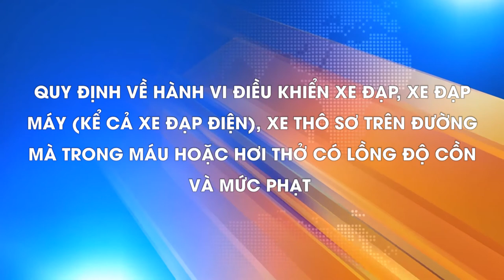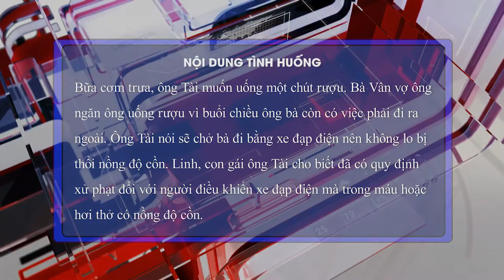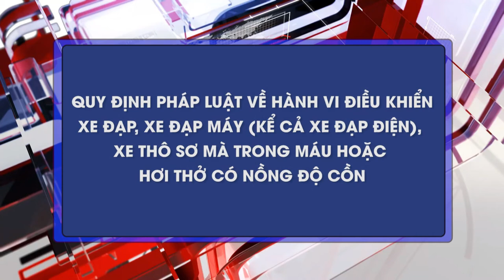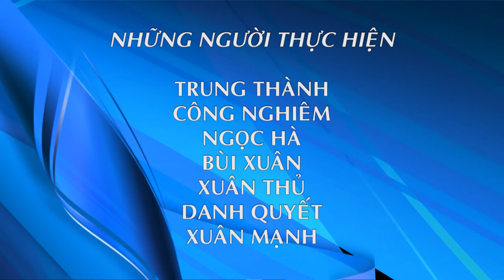QĐ hành vi điều khiển xe đạp, xe máy, xe thô sơ trong máu hoặc hơi thở có nồng độ cồn và mức phạt